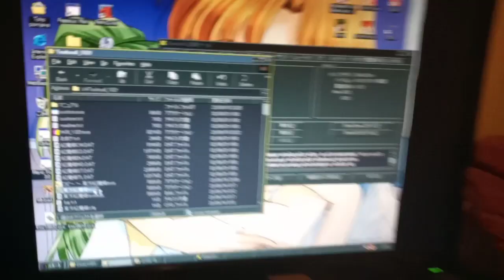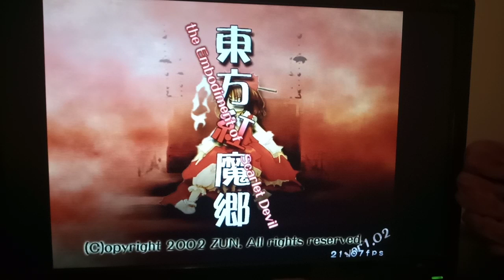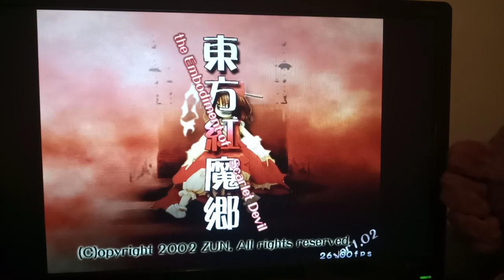Touhou 6: Win9x Voodoo patch test (60FPS mode only)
I theorized that Touhou simply enumerates the primary D3D device and goes with it, hence why Voodoo 1 and 2 cards don't work with it (they're secondary devices)

32th System helped me out in finding the appropriate CreateDevice calls, which I proceeded to patch in a way that forcefully uses the secondary device.

As you can see in the video, my theory was correct.

Unfortunately, in 1/2 and 1/3 framerate modes, the game still falls back to the REF rasterizes. I've yet to figure out why this happens, so the release of this patch will have to wait